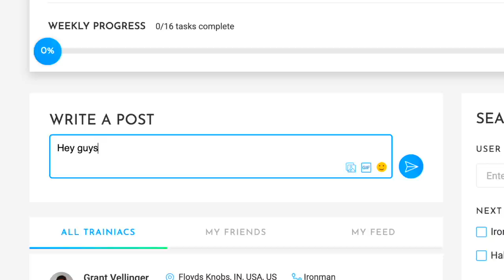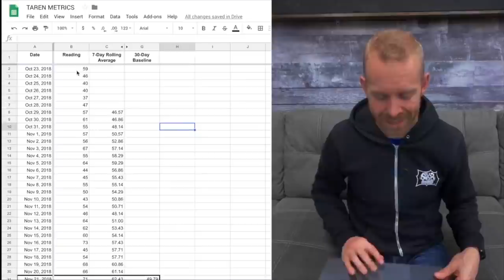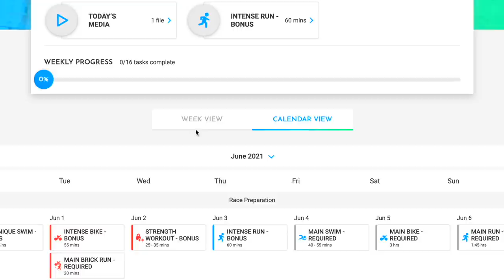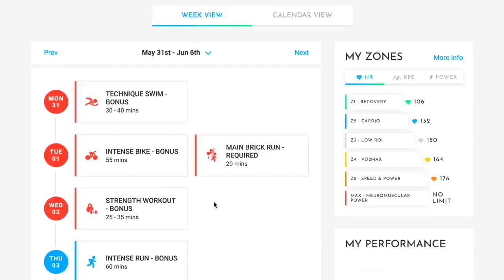Fix low triathlon motivation in five minutes (not by training)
Triathlon motivation for training is really critical for beginner triathletes to reach their race goals. This system will get triathlon training motivation in check almost instantly.